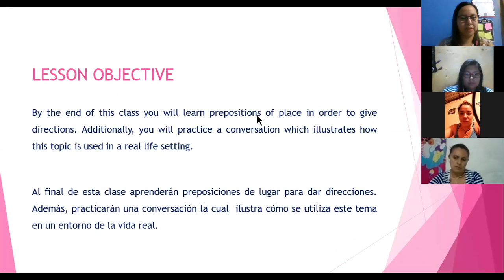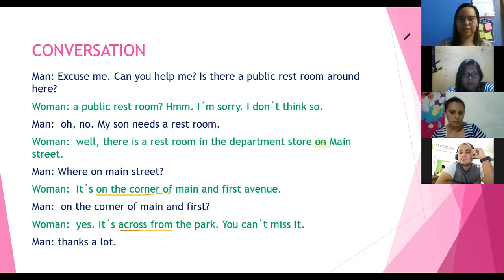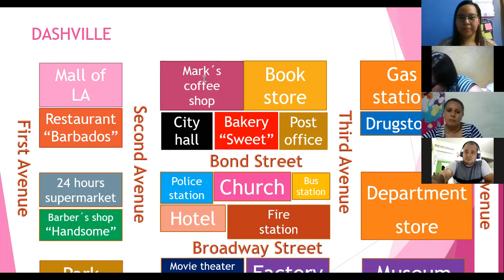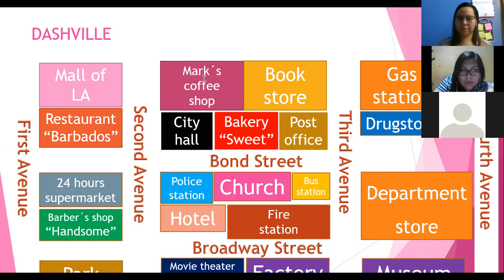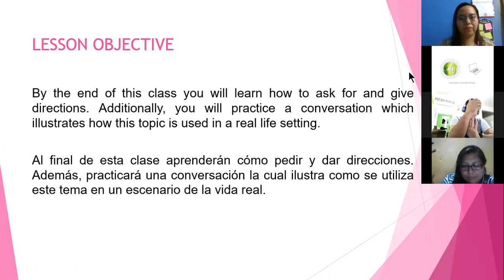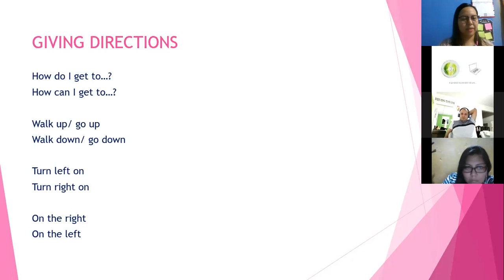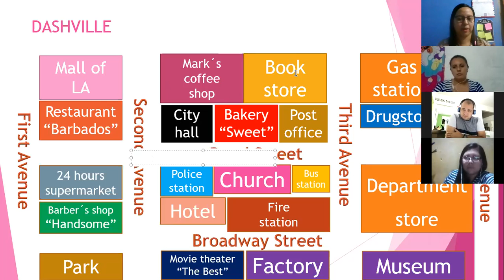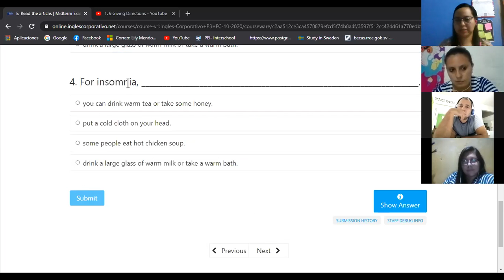Ingles Corporativo- Locations & directions (8:00-9:00pm/10-22)